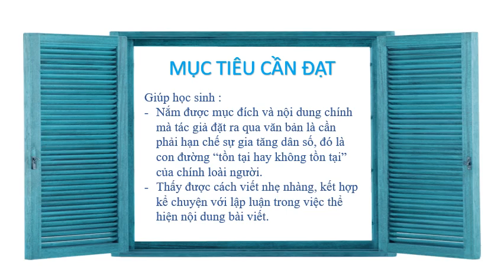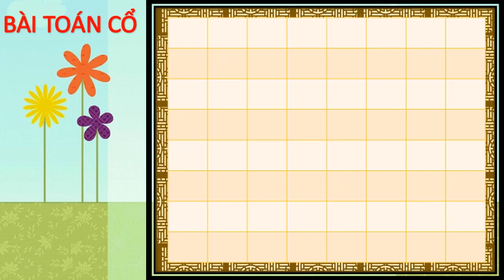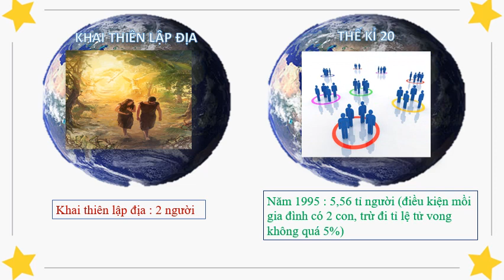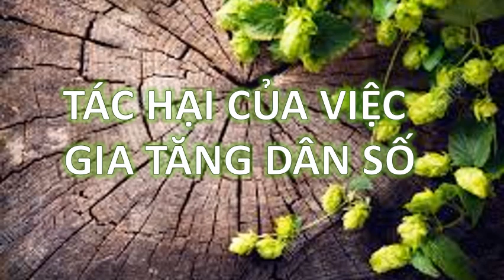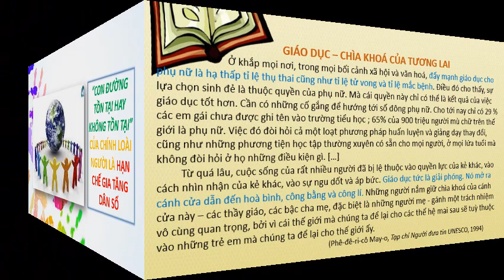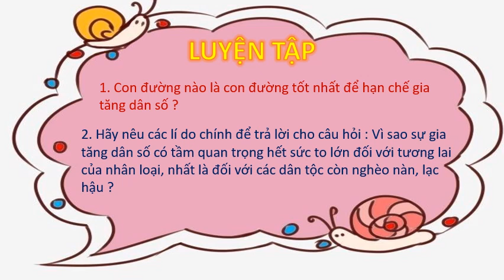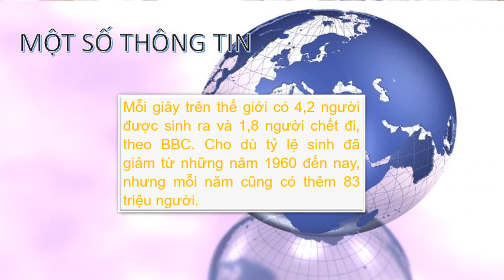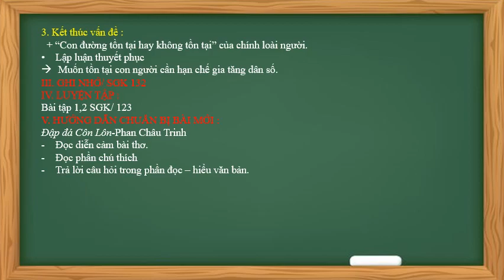NGỮ VĂN 8 (Tuần 13 / HK1) - BÀI TOÁN DÂN SỐ (Thái An)